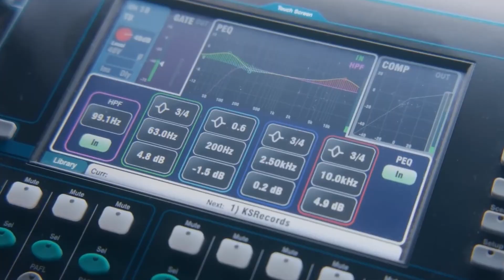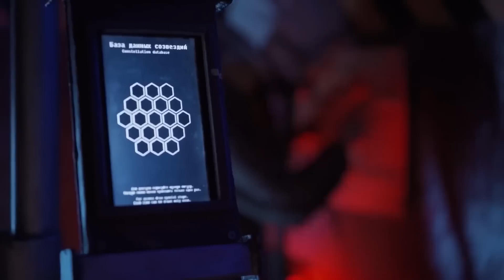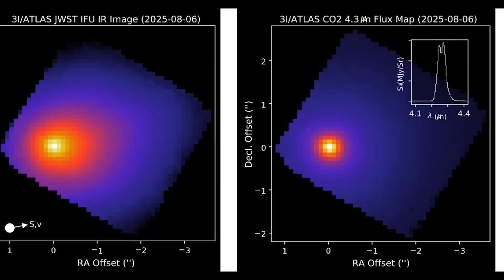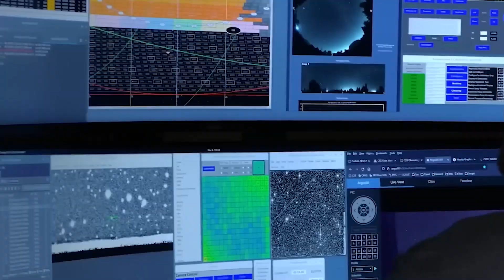1 HOUR AGO: WHAT NASA DISCOVERED IS COMPLETELY SHOCKING —JUST HAPPENED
Just one hour ago, NASA released data that shocked the scientific community. An interstellar comet — 3I/ATLAS — is no longer acting like a single object. It might be splitting apart, live, as we watch. This isn’t speculation. This is happening right now, and no one knows how it ends.